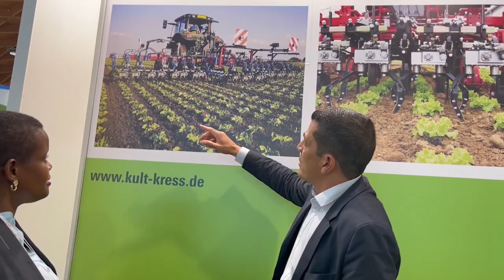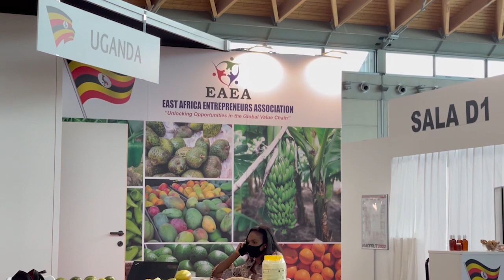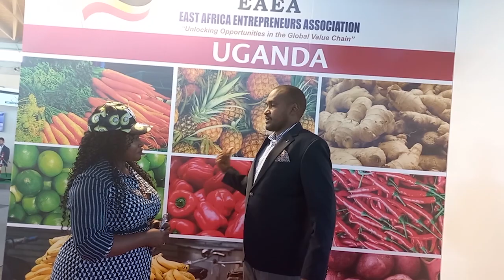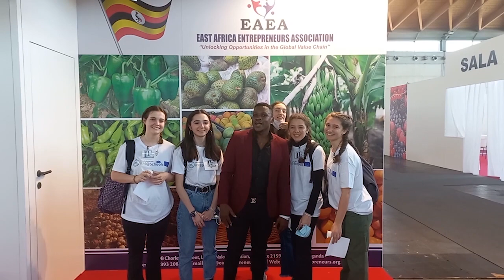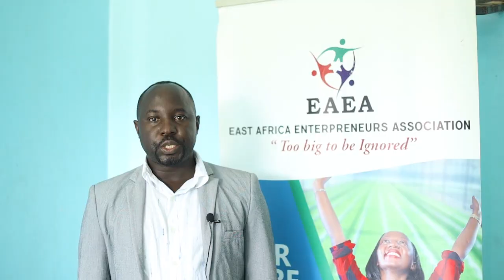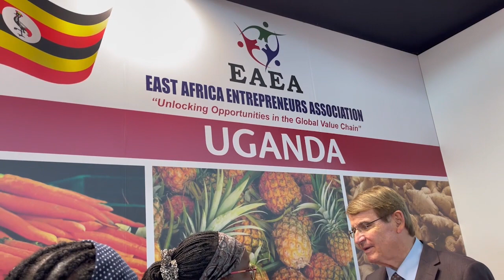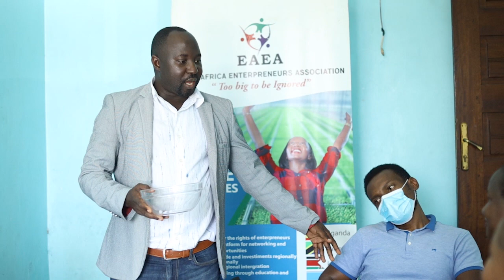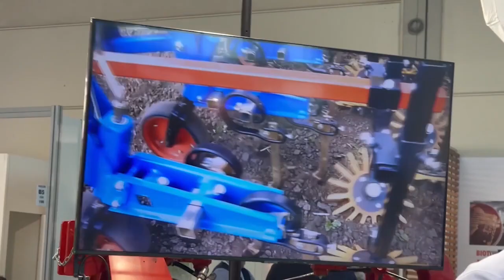Did You Miss EAEA Trip to Bologna, Italy. Watch to Discover what transpired in MACFRUT 2022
Did You Miss EAEA Trip to Bologna, Italy, May 2022. Watch to Discover what transpired during Macfrut 2022 which took place from 4th May to 6th May 2022.

East Africa Entrepreneurs Association(EAEA) organized an exhibition booth for its members during Macfrut 2022 which was held from 4th May to 6th May 2022 in Bologna Rimini, Italy.

The trade fair is dedicated to the fruit and vegetable supply chain & represents a must-attend event to develop and promote business at the international level and an opportunity to achieve technologies, know-how and attract foreign investment.

Macfrut is a leading trade fair for professionals operating in the fruit and vegetable sector in Italy and in Europe. The new premises of the exhibition, the growing number of Italian and foreign companies participating, the dynamic areas, and a wide range of initiatives aimed at promoting innovation and internationalization are the features that make it an event of great importance.